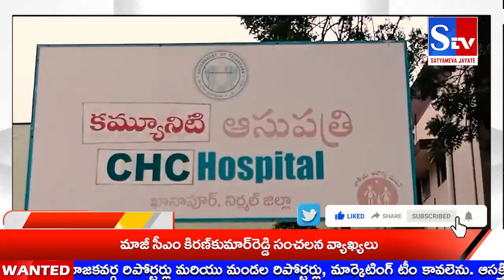విష జ్వరాలతో కిటకిటలాడుతున్న ప్రభుత్వ ఆసుపత్రి || Stv సత్యమేవ జయతే